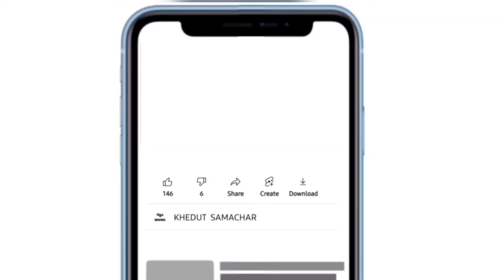commodity prices 26.12.2023 jamnagar marketing yard na bhav| jamnagar bajar bhav | kapas na bhav